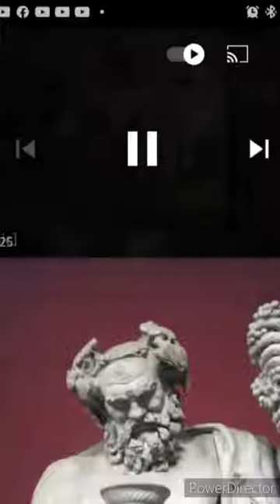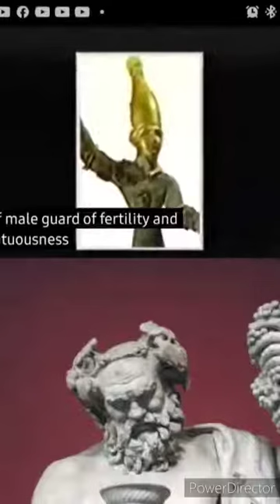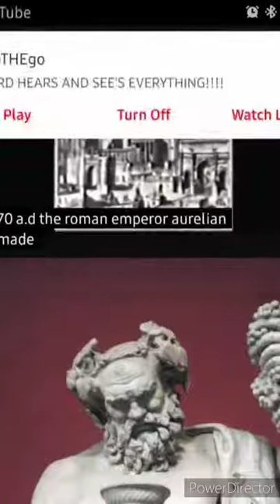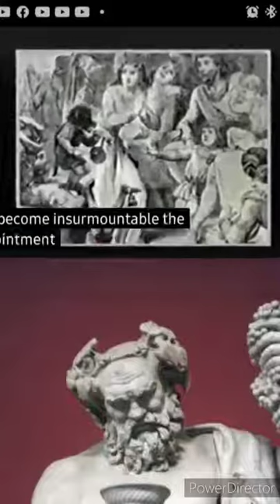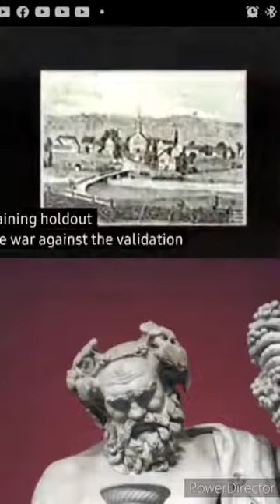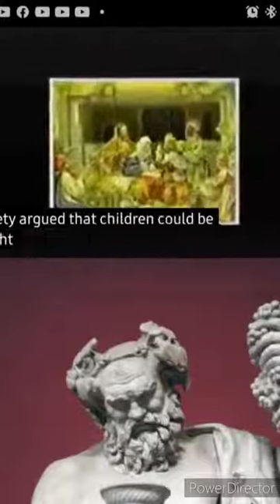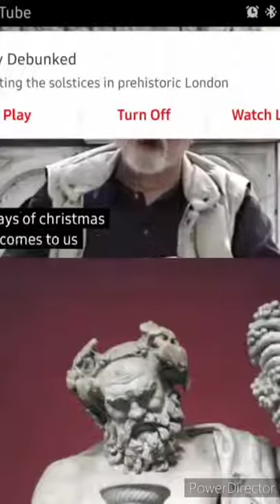CHRISTMAS: A CELEBRATION OF SATAN (GMSWORDSDROP LIKEHONEY)